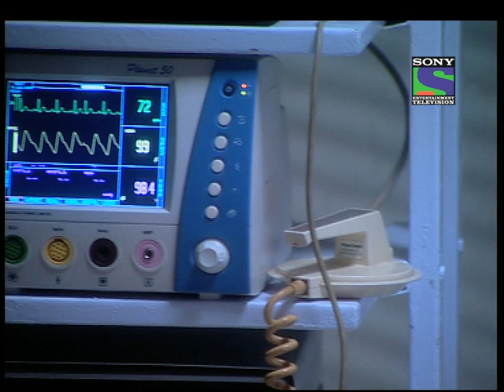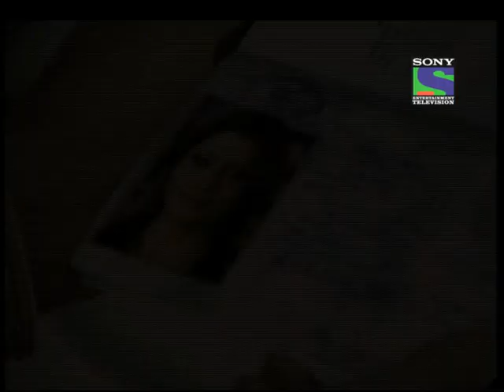Kkusum - Episode 945